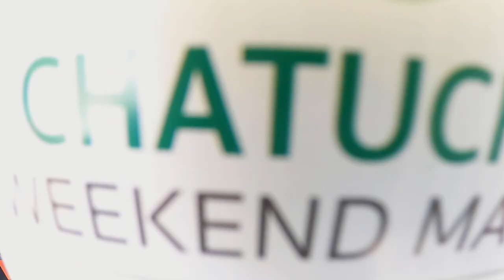I ate a Scorpion | First time in Bangkok Vlog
We started our SE Asia trip in the capital of Thailand, Bangkok. We had literally no expectations other then a couple of google searches because our plans got postponed twice and we ended up in the north of Thailand and not the south, like we had planned. Nonetheless this was a great time!